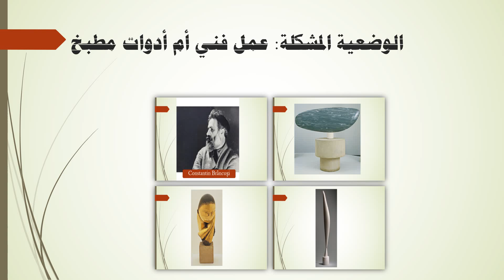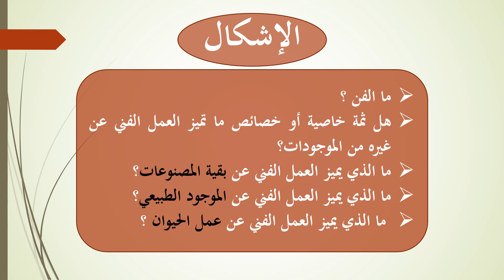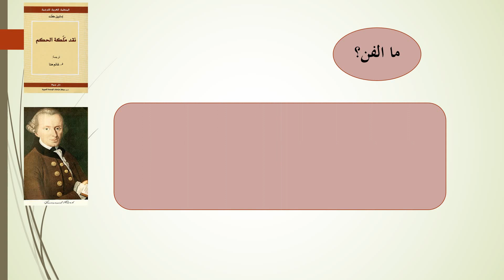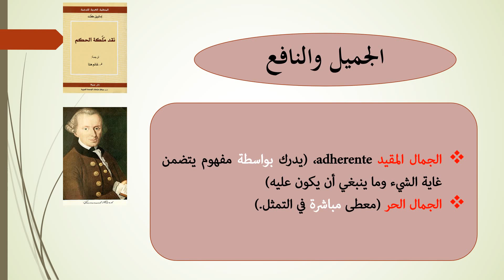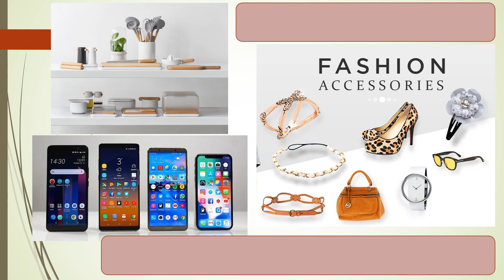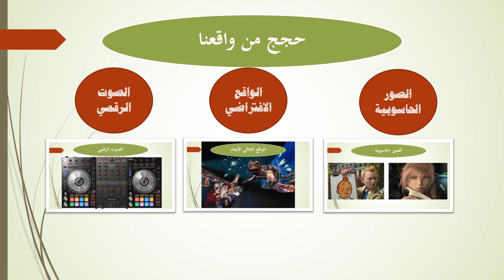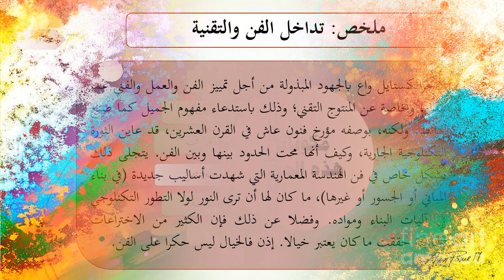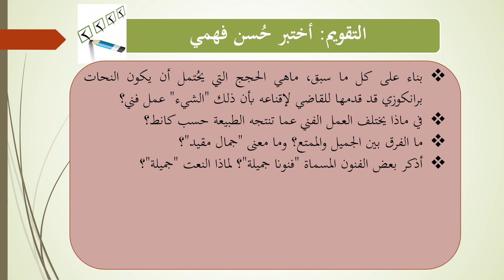مفهوم الفن المحور1 ما الفن - السنة الأولى باك-جميع الشعب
راعينا في هذا الفيديو ما يلي :
-التحويل الديداكتيكي للمعرفة الفلسفة؛ وذلك بتبسيطها قدر الإمكان وعرضها عرضا منطقيا منظما
-عدم الاكتفاء بالنصوص الواردة في الكتب المدرسية،  والعودة إلى المراجع طلبا للوضوح
-ذكر كل موقف فلسفي ضمن سياقه مع استحضار المبررات الحجاجية للدعاوى المعروضة
-تكامل المورد الرقمي بحيث يتضمن الشروح، الملخص والتقويم